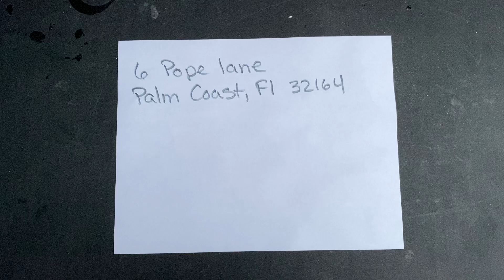March 6 2014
Erin Chambers